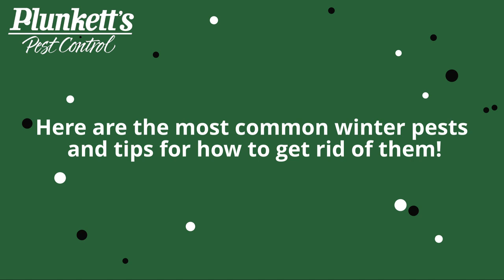Common Winter Pests and How to Prevent Them | Plunkett's Pest Control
Pests don't take a break in the winter. In fact, you may notice more unwanted visitors in your home during the winter months.

Read our blog to learn more prevention tips